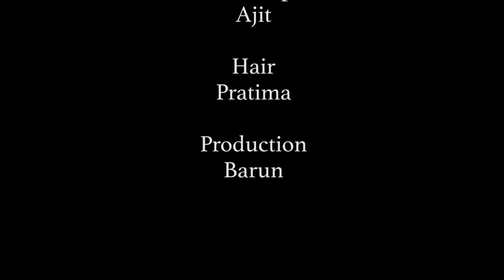PRAPTI | প্রাপ্তি | Sraboni | Arindam | Sujoy | Bengali Short Film HD | Tollywood Short Movies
Tollywood Short Movies Presents Prapti. film starring by Sraboni Arindam Chakraborty and others.

TOLLYWOOD SHORT MOVIES presents the bengali short film "PRAPTI" "প্রাপ্তি" just watch an outstanding short movie . . . don't miss. . .

Title           : PRAPTI
Producer   : Dr.Prabir Bhoumik
Director     : Rajat Mukherjee
Artist           : Arindam, Sraboni, Rahil, Sujoy & Ashish

Synopsis
The world become a tough place to live for people with physical challenges. Especially when you lose your eye sight. Bithika lost her eye sight in an accident few years back. She still has a faint hope of ray to become a mother again after a bad miscarriage. Samaresh , Bithika’s husband is a caring humble being although he loses temper on Bithika many a times for her miscarriage. After losing eyesight , Bithika was not able take care of herself for which she miscarried. Bithika’s  sister Diya comes to visit her often and the closeness and bonding between Samaresh and Diya makes Bithika believe that her sister and her husband are having an. One fine morning Bithika gets a call from Diya and she says that she have married the man of her dreams and are coming to meet Bithika. To this Bithika’s world comes down to crash but with Diya’s arrival she gets to know that the Diya have married someone else and  Samaresh have been arranged every things for their marriage. But Samaresh could sense what Bithika might have been thinking all this day. Next day Samaresh call his doctor friend Atanu and tell Bithika that he have decided that he will donate one of his eyes to her so that they can start a new life and restore faith and love between each other.

All Copyright reserve to TOLLYWOOD SHORT MOVIES